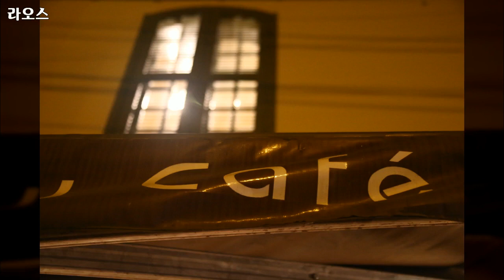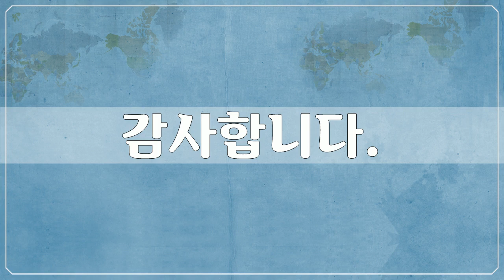라오스 3, Asia, Laos, 122개 사진들